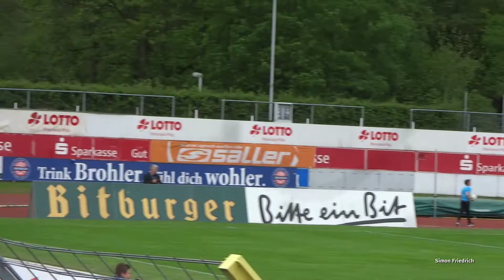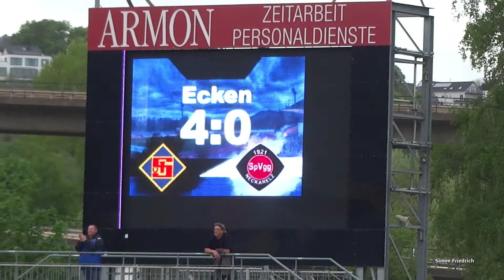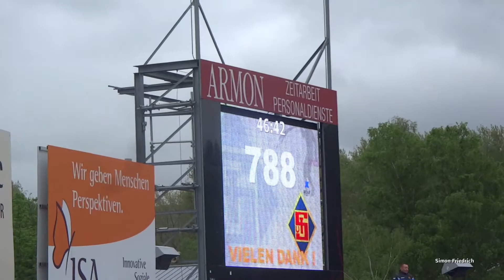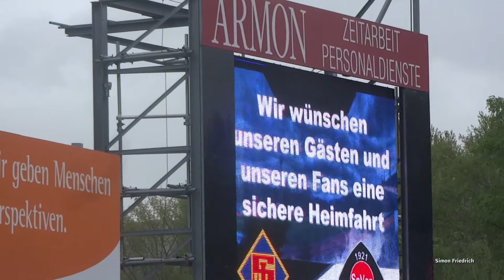TuS Koblenz - SpVgg Neckarelz 1:1 (1:1) // Elfmeter Neckarelz, Tor u. Elfmeter TuS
Marco Quotschalla staubte in der 12. Minute nach einem Steuke-Eckball zur 1:0-Führung ab, Ugur Beyazal sorgte per verwandelten Foulelfmeter vor 788 Zuschauern im Stadion Oberwerth für den 1:1-Endstand.

Video Bearbeitungszeit: 6 Stunden

Name des Titels aus der YouTube-Audio-Bibliothek

Summer_Nights